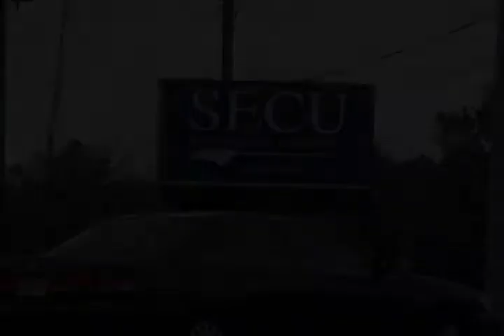SECU Ribbon Cutting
State Employees' Ribbon Cutting in Rocky Mount, NC